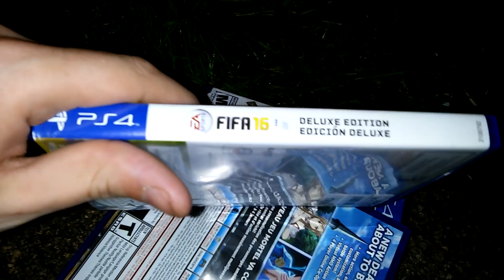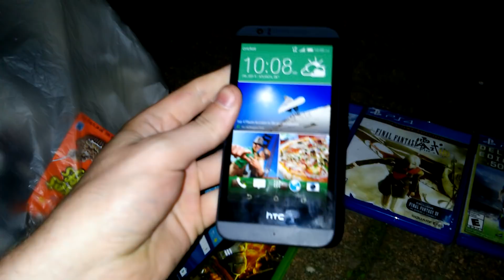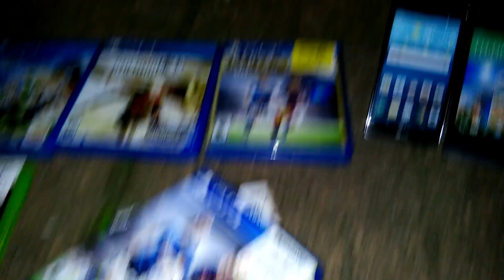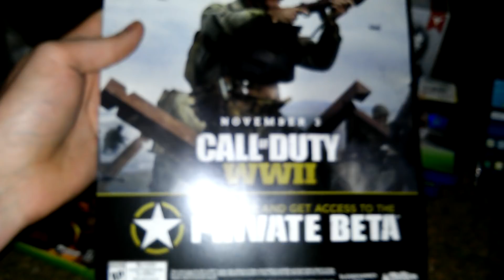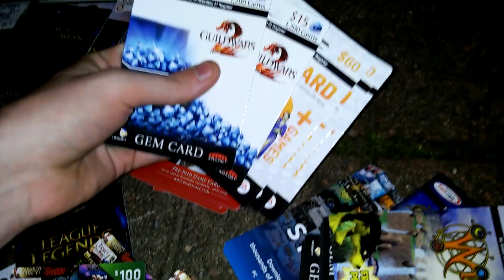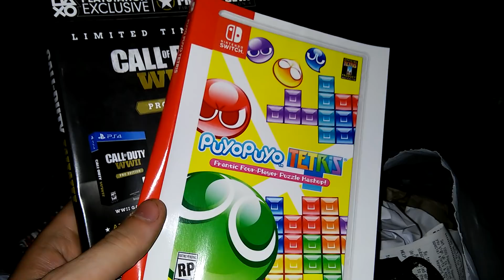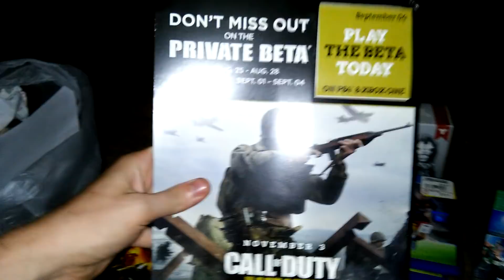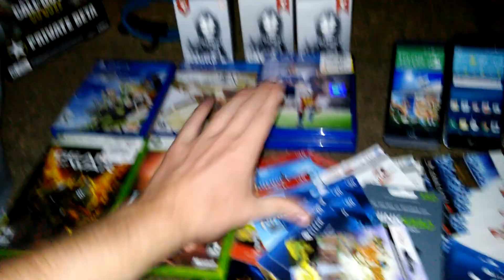I FOUND CELL PHONES!!! Dumpster Dive Gamestop Night #311